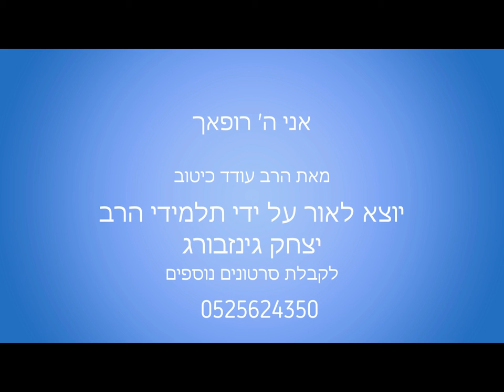אני ה' רופאך | הרב עודד כיטוב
אני ה' רופאך

שיעור מאת ר' עודד כיטוב